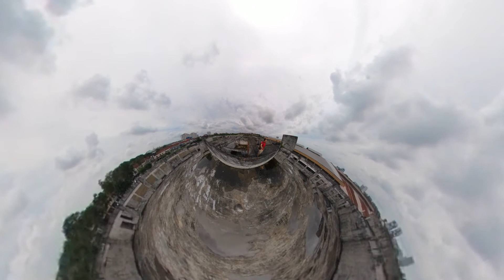scout JB testing 360 kandao qoocam